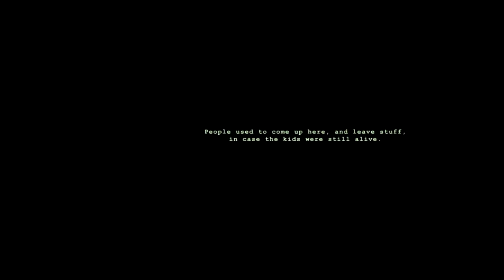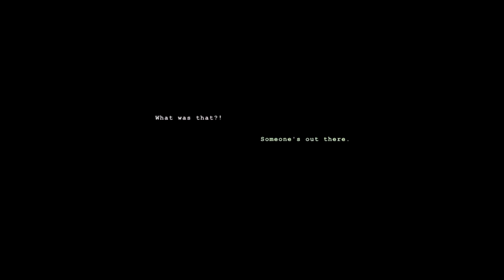Wick Part 1 - Midnight - Attack of the Pint Sized Slasher!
Wick is a survival horror game. you have to survive a certain amount of time each level by avoiding little socio-bastards to progress.

Paco be lost in the woooods its NOO NOO GOOOOOOOOD! The little smiling bastardo be attacking him nooooooooo! PACO WANTS TO LEEEEEVE! OHHH GAAAD DAMN!